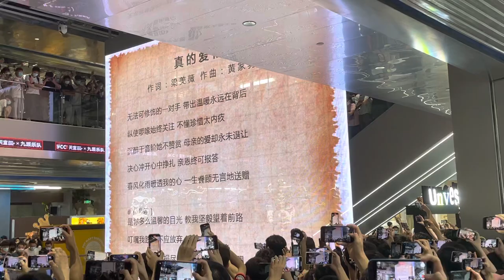《真的愛你》Beyond 紀念黃家駒逝世29週年 廣州YCC天宜大合唱